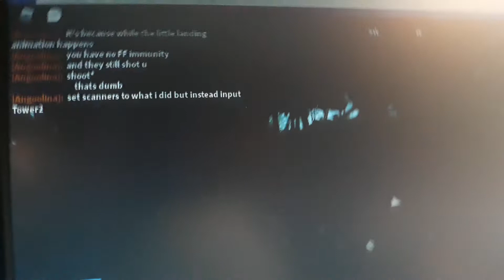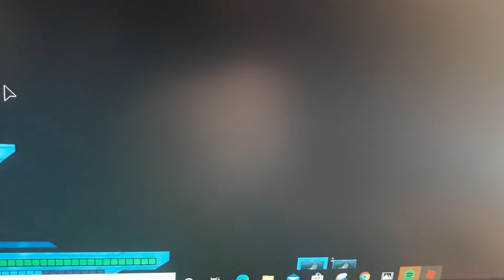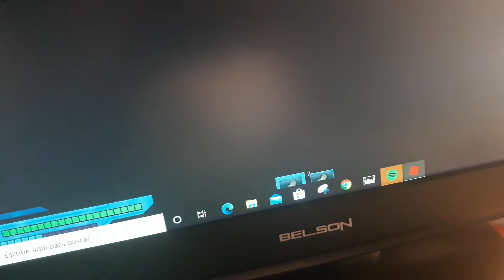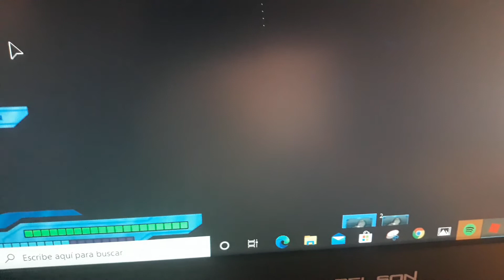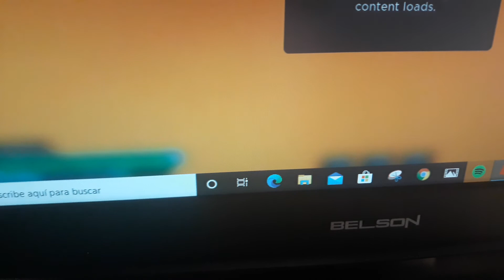#4 Regresamos a codigo lyoko vuelve la serie y nada esta muerte no cuenta.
Diversión